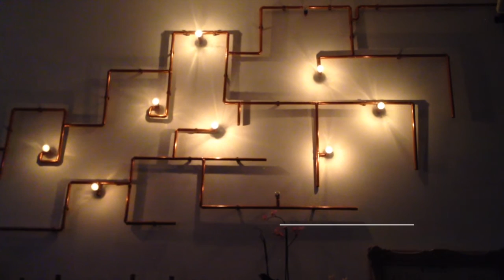Miss Walker - Machines / Life in a Box (Live at Prachtwerk Berlin)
Live from the Open Stage at Prachtwerk Berlin.

Machines starts at 0:15 min.
For Life in a Box jump to 3:57 min.